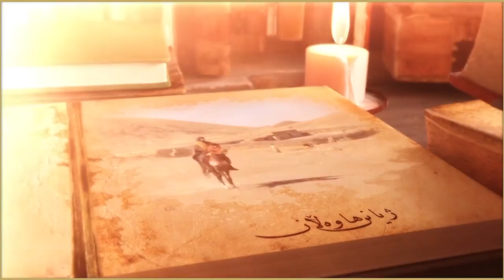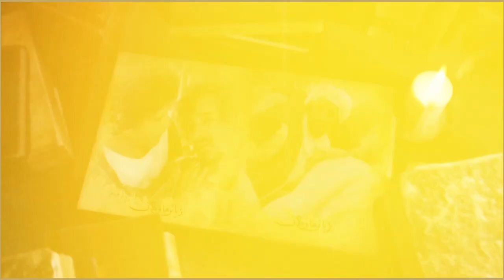عومەری کوڕی خەطاب ٧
ژیانی هاوەڵان